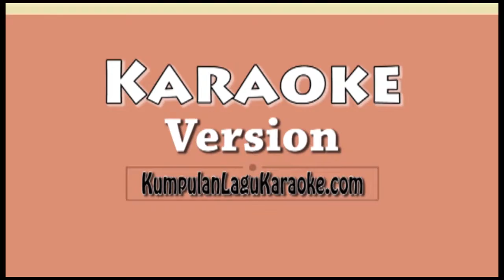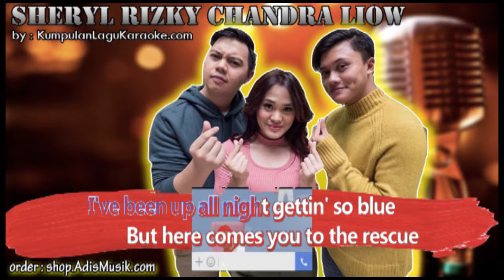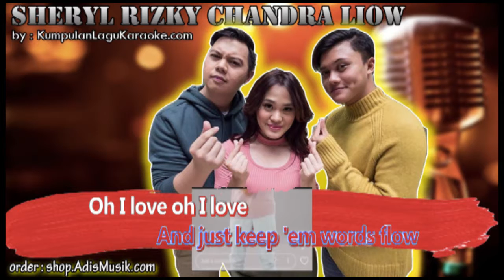SWEET TALK - SHERYL SHEINAFIA FT RIZKY FEBIAN & CHANDRA LIOW Karaoke